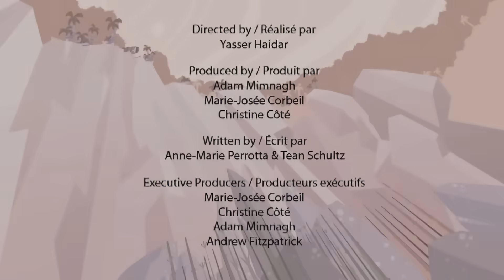"Epic Dino Battle! 🦖 Velociraptor vs Megaraptor | Educational Videos For Kids"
This episode of I'm A Dinosaur we learn who is the better dinosaur between Velociraptor and Megaraptor, both from the same family but different from each other.